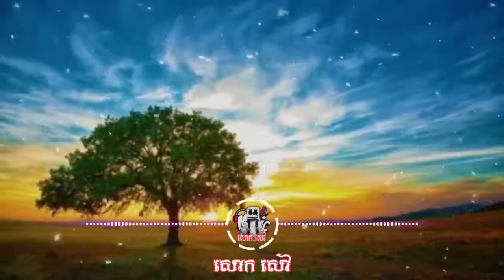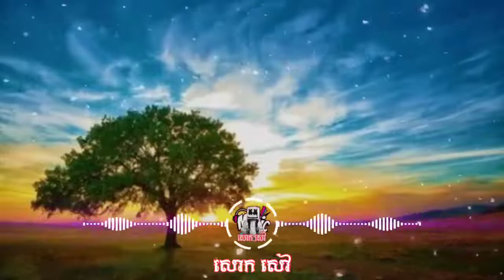SAD 😥បងមិនយំទេគ្រាន់តែហូរទឹកភ្នែក💔😥 Sad Song 💔😥🥀